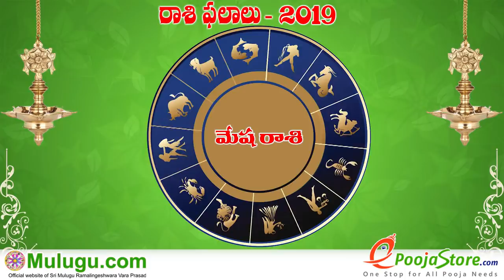Mesha Rasi (Aries Horoscope) మేష రాశి - February 10th - February 16th Vaara Phalalu 2019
Mesha Rasi (Aries Horoscope) మేష రాశి - February 10th - February 16th Vaara Phalalu 2019, Mesha Rasi (Aries Horoscope) మేష రాశి, Weekly Rasi Phalalu 2019 , శ్రీ ములుగు రామలింగేశ్వర వర ప్రసాదు సిద్దాంతి , Sri Mulugu Ramalingeswara Vara Prasadu Siddanthi